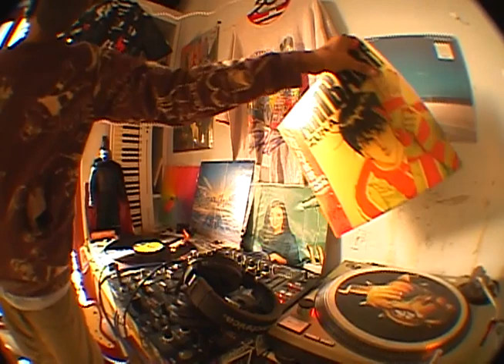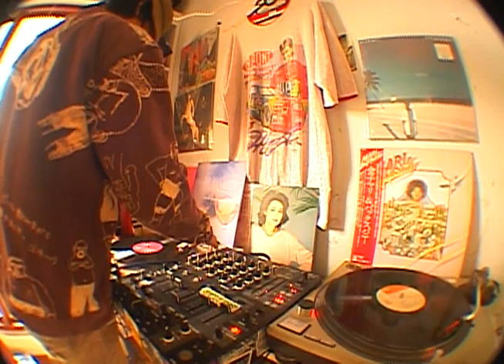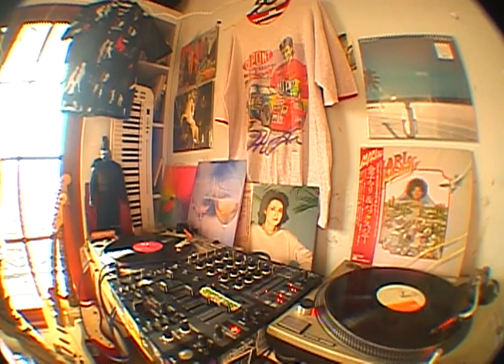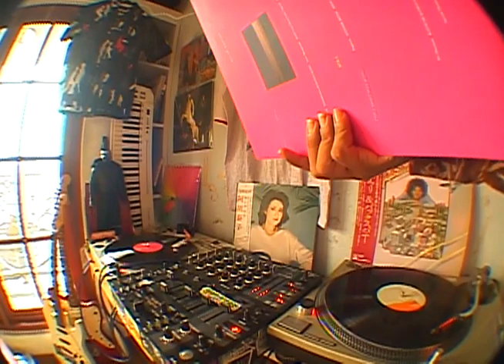Japan City Pop 1980's Vinyl Record Mix Selection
If You Are The Artist/Label & Want This Video To Be Removed , I Will Gladly Do It

A Selection of Japanese City Pop Records